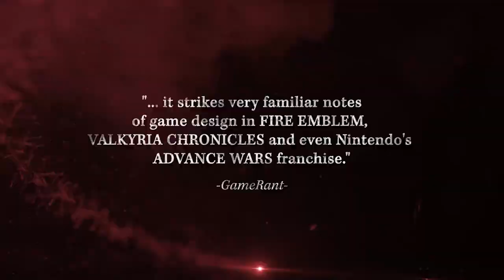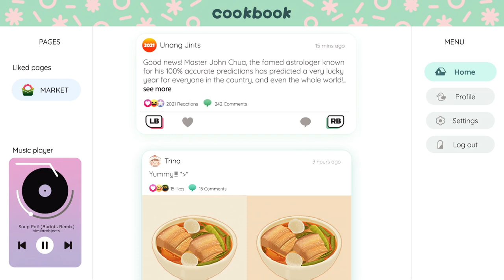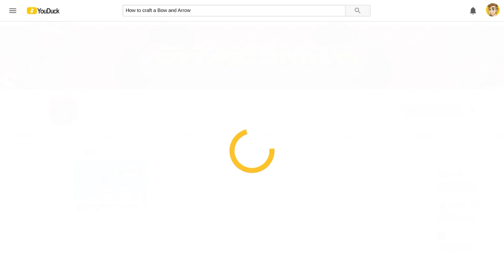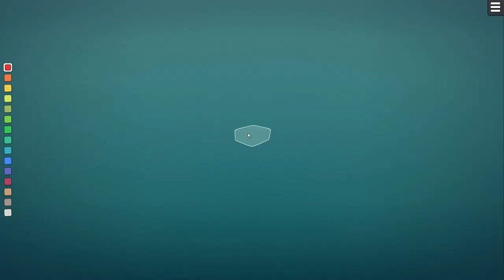Play For All E3 2021 Showcase (Presented by GameSpot and The MIX)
GameSpot teams up with The MIX for the Play For All Showcase, which features trailers from upcoming indie titles as well as interviews with some of the developers. Tamoor interviews a diverse group of indie developers including: Xavier Nelson Jr. developer on El Paso Elsewhere, Gwen Foster developer on Soup Pot, Davionne Gooden developer on She Dreams Elsewhere, Saverio Caporusso developer on Blind Fate Edo No Yami, and Derrick Fields developer on Onsen Master.

00:00 Intro
8:19 El Paso Elsewhere
19:38 Soup Pot
31:05 She Dreams Elsewhere
43:04 Blind Fate: Edo No Yami
53:13 Onsen Master Interview